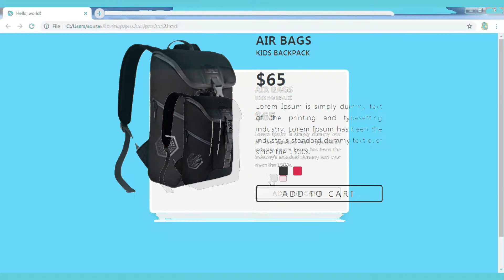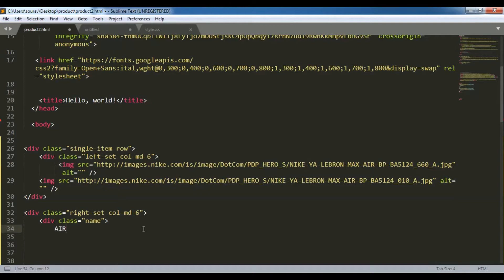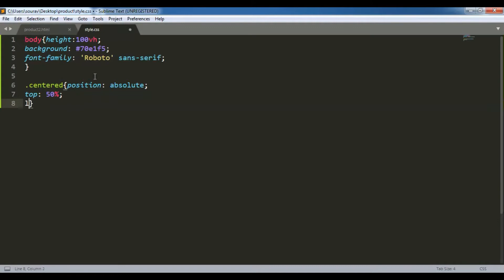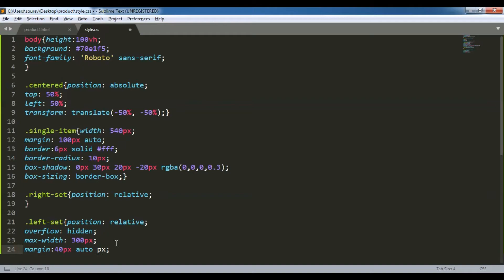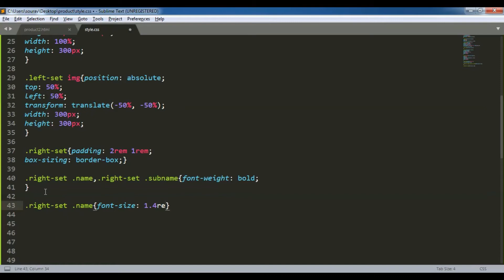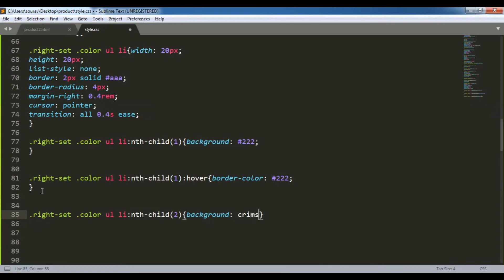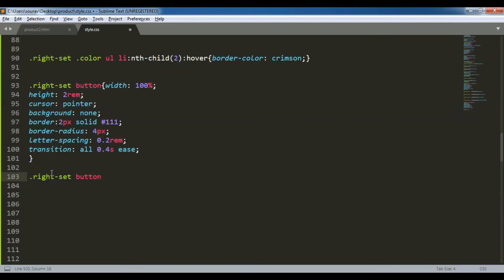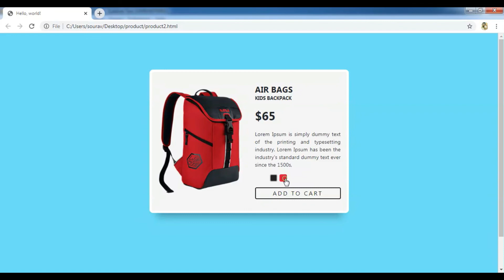Product Cart UI Design Using Css Html & JQuery